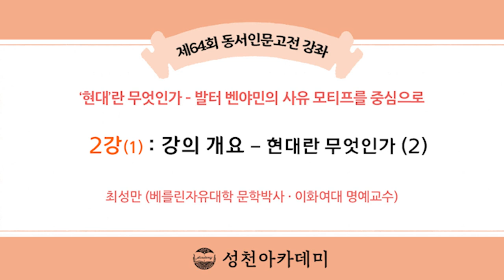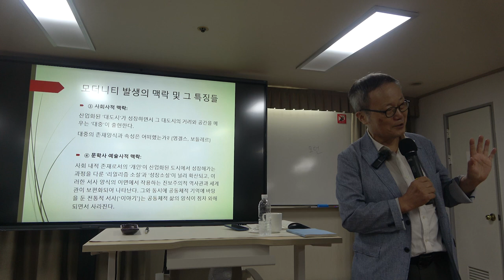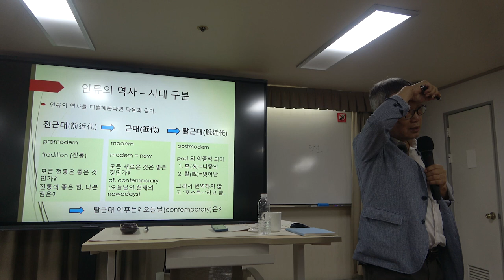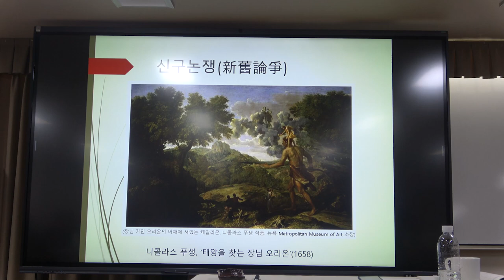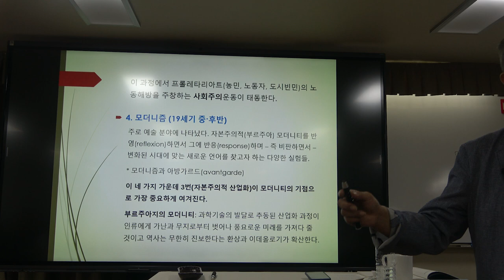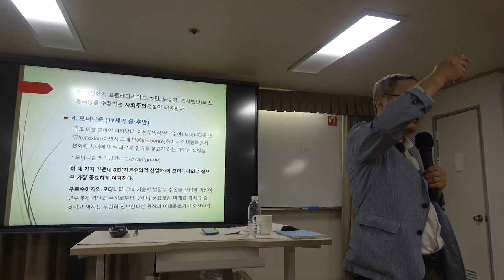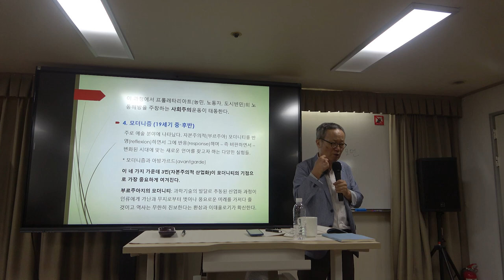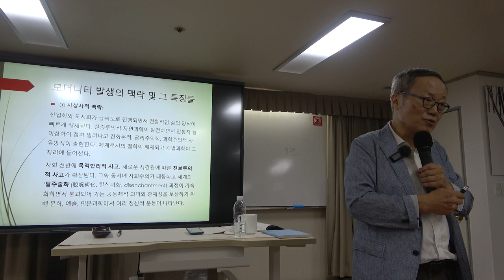현대란 무엇인가 2강(1) : 강의 개요 – 현대란 무엇인가? (2)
(출전: 프리드리히 엥겔스, 『영국 노동계급의 상황』, 이재만 옮김, 라티오, 2014)
(출전: 발터 벤야민, 『발터 벤야민 선집』, 제2권, 최성만 옮김. 도서출판 길 2007)
-다니엘 벨: 탈산업사회의 특징
(출전: 다니엘 벨, 『탈산업사회의 도래』, 김원동, 박형신 옮김. 아카넷, 2006)
(출전: 호르헤 루이스 보르헤스, 『픽션들』. 보르헤스 전집 2. 황병하 옮김. 민음사 1994.)

*  2강(1)의 주요 내용 : 강의 개요 – 현대란 무엇인가? (2)

*핵심어 : 모던(modern), 포스트모던(postmodern), 모더니즘 소설, 부르주아적 모더니티